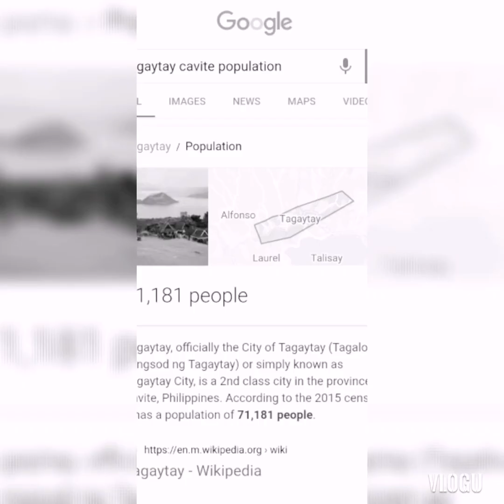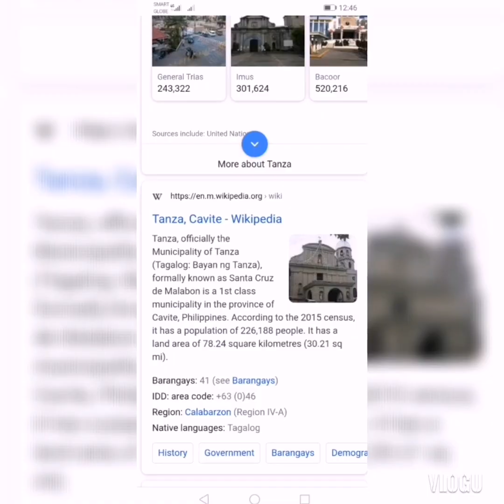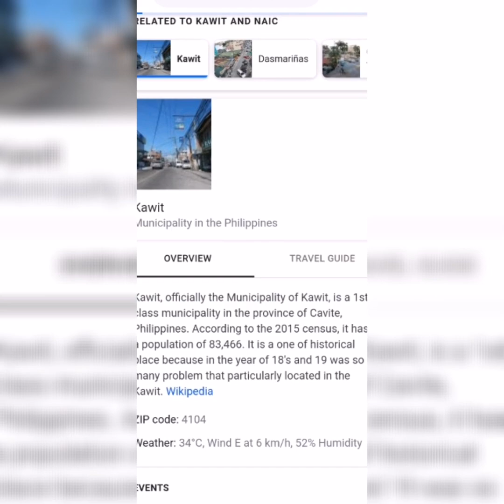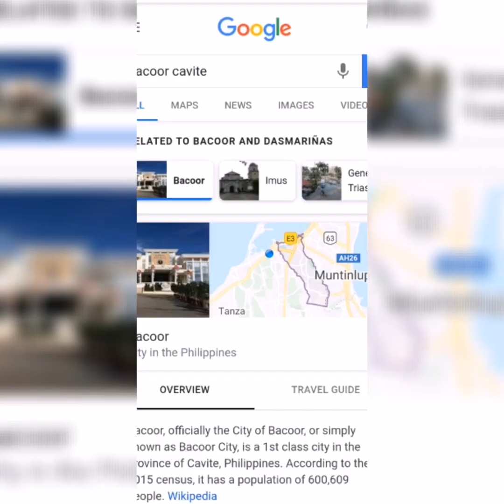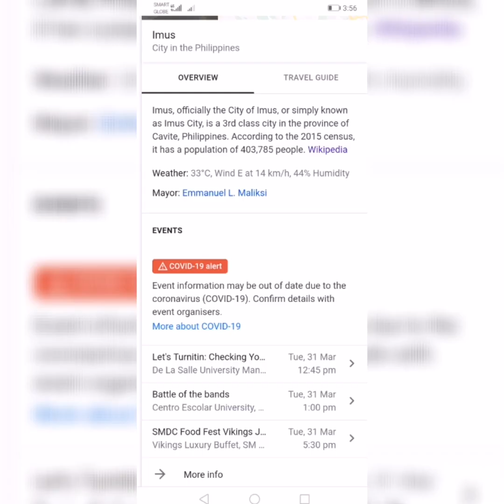COVID CASES IN CAVITE (TOP 10 LIST)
Lugar na may pinaka maraming nahawa ng covid 19 virus sa Cavite. Top 10 - Top 1

Anong masasabi mo?? Idea kung bakit?
At magtatagal paba ito??
Comment na.

People also seaching for:
Covid19
DOH
PHcovid19
Coronavirusupdates
Virus sa cavite
Covid19 philippines
Covid
Coronavirus
Covid19 ngayon
Quarantine
Covid sa pilipinas
List of covid

dont forget to subscrice
-Ver TV